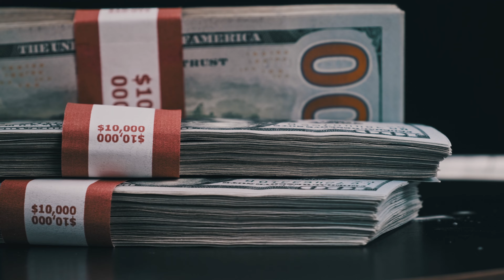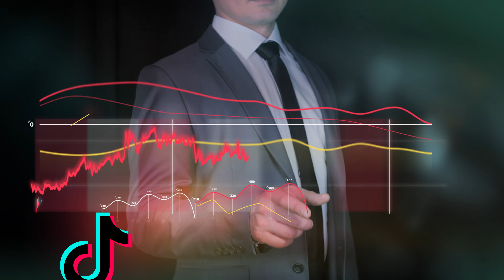TikTok | CEO Chew - Algorithm & User data control | Documentary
Shou Chew Tiktok CEO
Tiktok networth
Zhang Yiming stepping down for Chew Show
Users Data collection addressed by CEO Show Chew